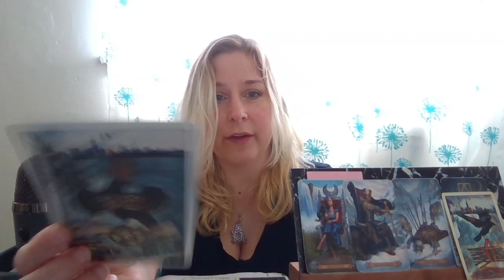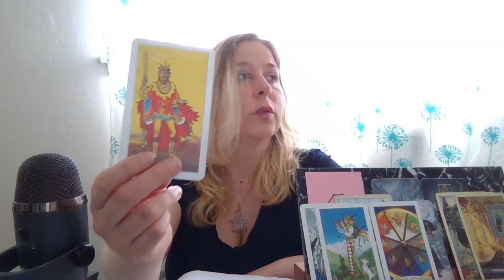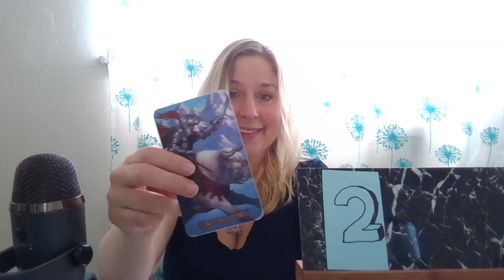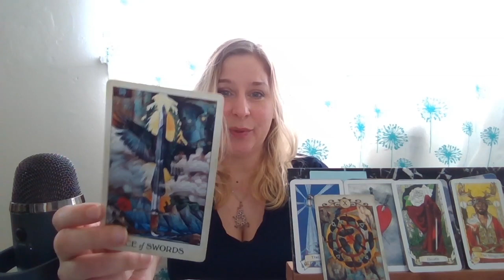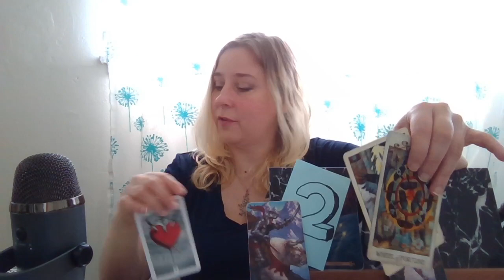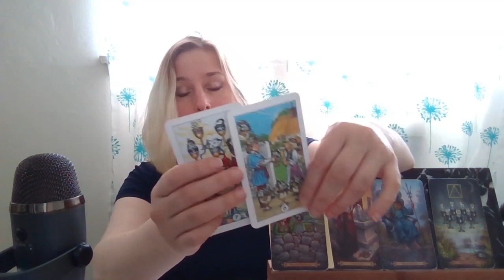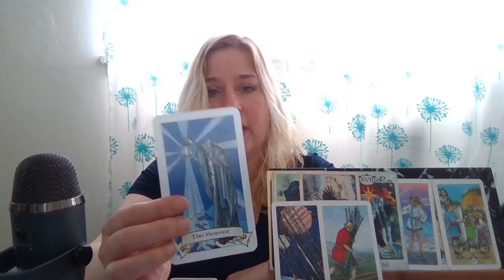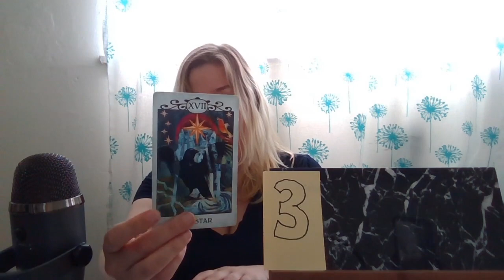How Do People See You! Pick a Card Tarot Reading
How do others see you! Can people see you for who you really are? I hope this brings you joy and healing. Remember that only you can control you & take action on your goals. You are always worthy of love, kindness, and respect!

Pile 1) 0:33

Pile 2) 18:57

Pile 3) 32:06

Pile 4) 48:38